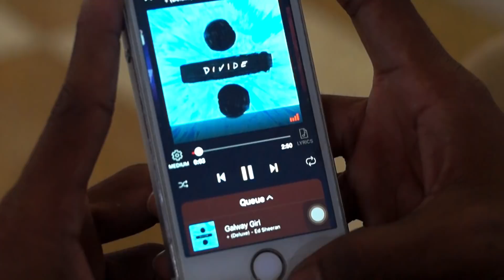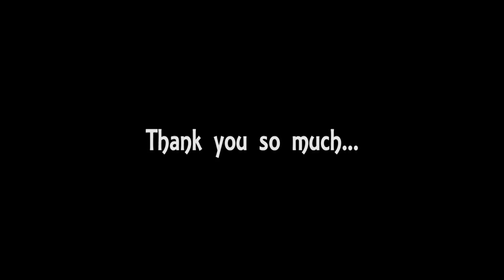GALWAY GIRL |Dance Cover| - Ed Sheeran | Anil Chauhan Choreography | HD Video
I always like to go to a new random place for filming a dance video this one of its too much beautiful places and From all that I know, from all that I learned, from all that I can, I have tried to form a art in this video. Dance is what my soul chooses. So this is me Jc and my new student Tshering created the piece of art for you guys.
And I’m really excited to announce that my new Dance video Galway girl by-Ed Sheeran Is there a small part of the video here.

Director & Choreography by: @jaineilll

Dancer:
@jaineilll  @Tshering dolkar

**And special Thanks to my new Team who supported me so much**
 @pathik contractor @Neel Solanki @Kishan Agrawal @sahu Jigar.